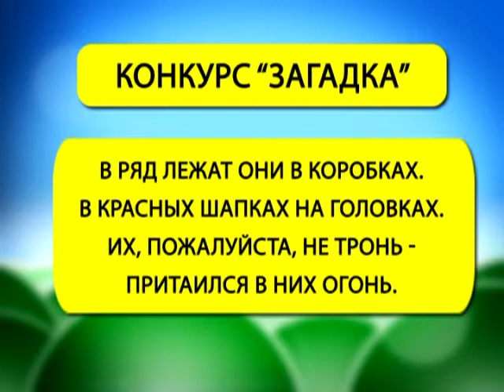Страна безопасности 12.06.2017